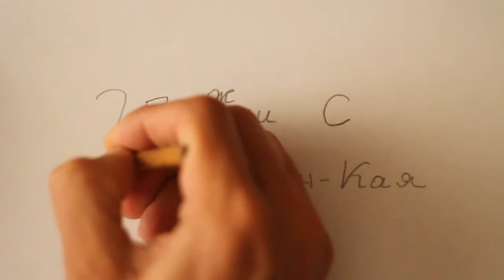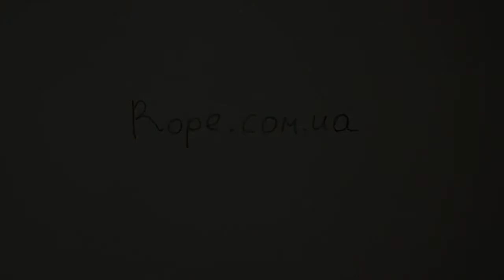Шаан-Кая, 24-27 августа 2012, Саня Симф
Организаторы прыжков - команда Rock'n'Rope Jumping Team.

Гора Шаан-Кая (871м) расположена в районе города Алупка, Крым. Она не является частью Южной гряды, а выдвинута к морю по сравнению с Алупкинской стеной. Перепад высот от вершины до подножья около 250м!